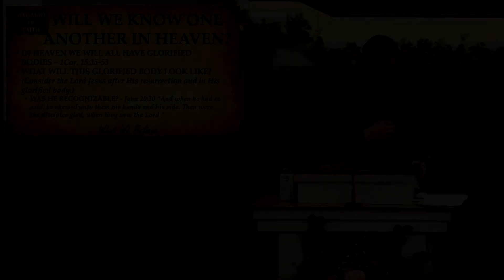Sunday School with Pastor Caldwell | Our Eternal Home | 3/28/2021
From The Pulpit of Lighthouse Baptist Church in Winchester, VA. Pastor Howard Caldwell